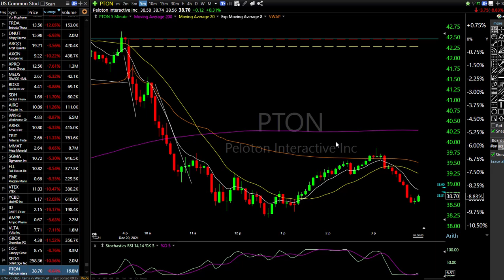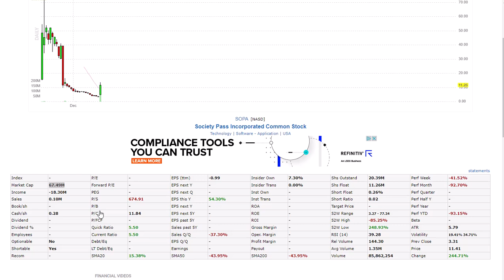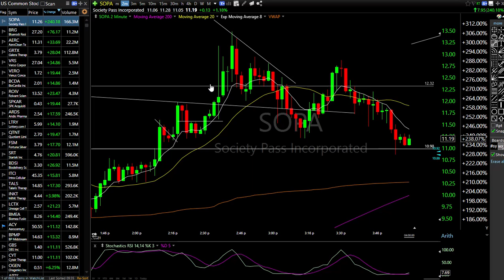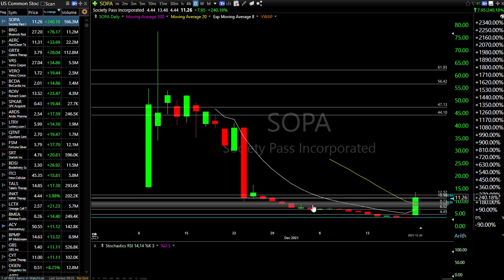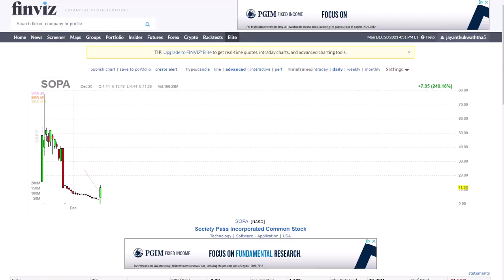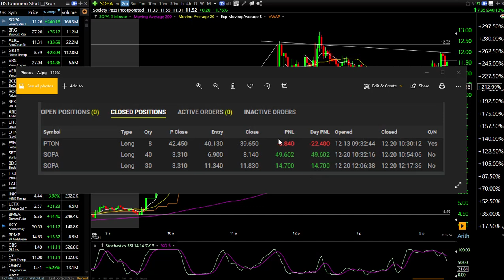DAILY RECAP | HOW DID IT GO TODAY???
THIS VIDEO EXPLAINS THE EXECUTIONS OF THE DAY'S TRADES AND DISCUSSES THE DAILY TRADING RESULTS.